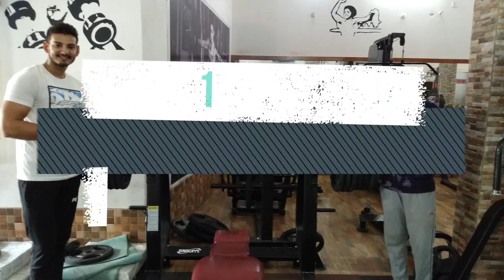|Challenge |Bench Press| Success or Failed ?|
power lifting motivation